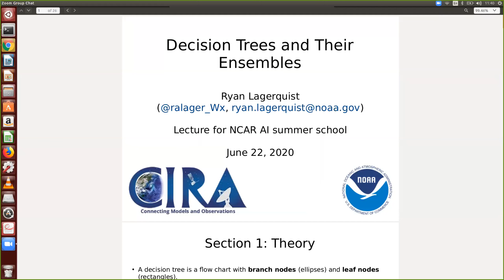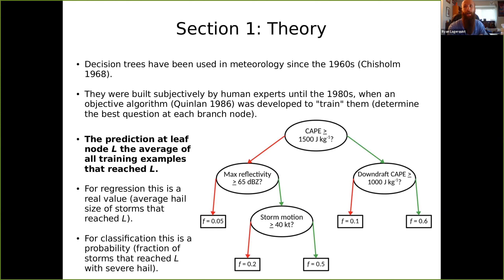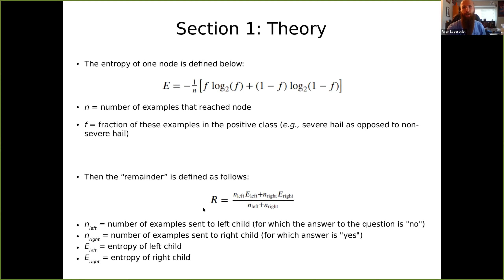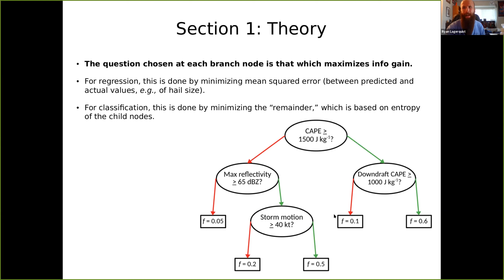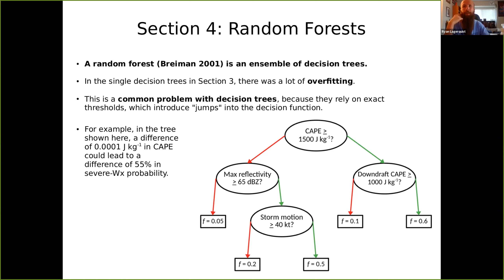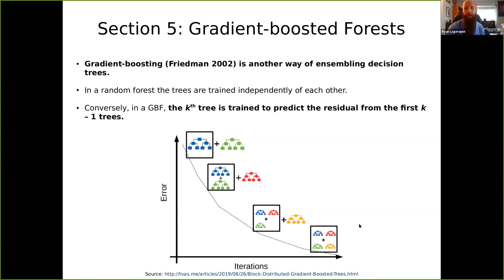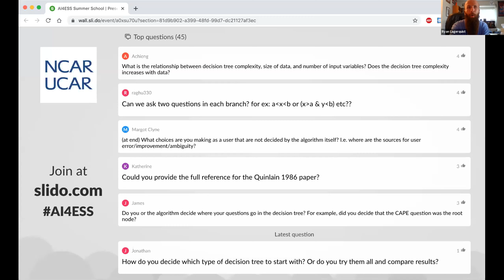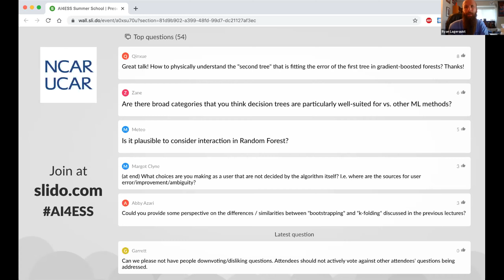2020 AI4ESS Summer School Ryan Lagerquist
Decision Trees and Ensembles by Ryan Lagerquist, University of Oklahoma.